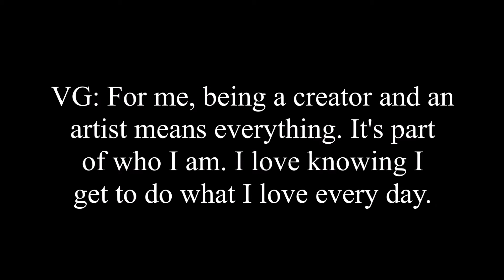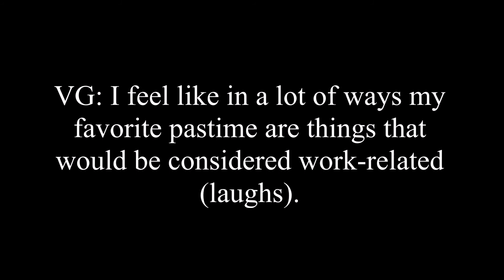I Was Interviewed By We Are Entertainment News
I was interviewed by We Are Entertainment News! I had a blast talking to Kenyan Smith from We Are Entertainment News. Please check out the interview on their website and social media. Thank you so much for the opportunity.

Song used in video: World Of Summer